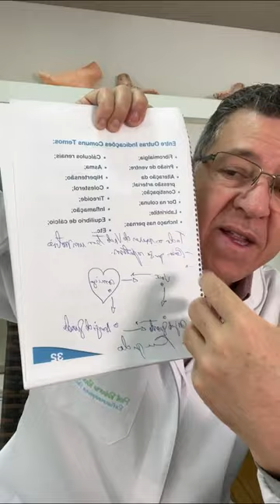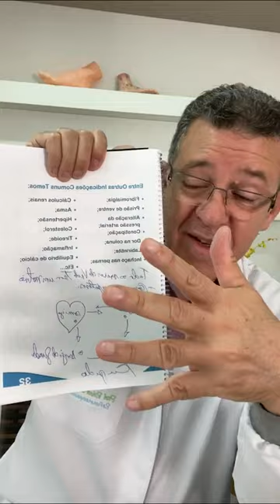Dicas para Enxaqueca e a Importância da Confiança do Cliente - Projeto 707 - Episódio 09